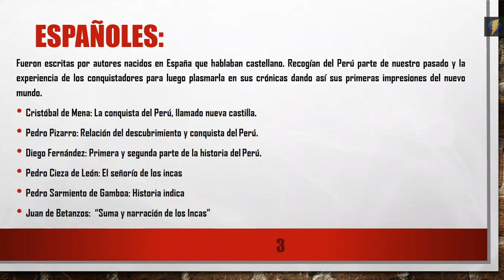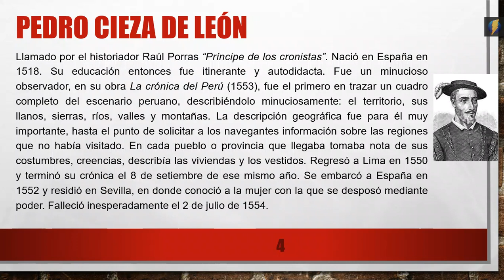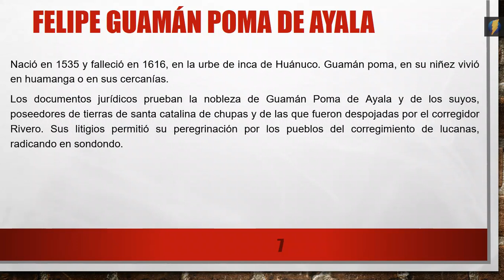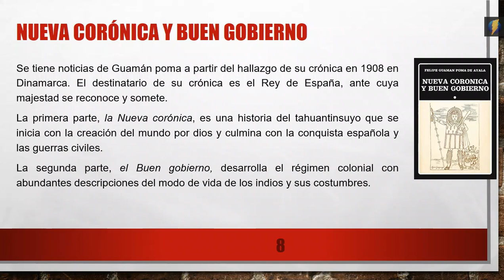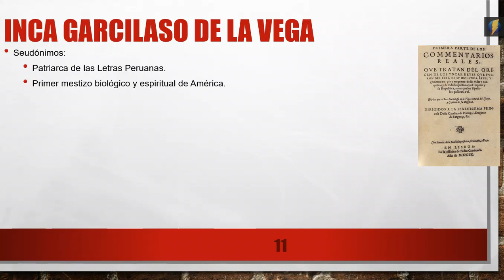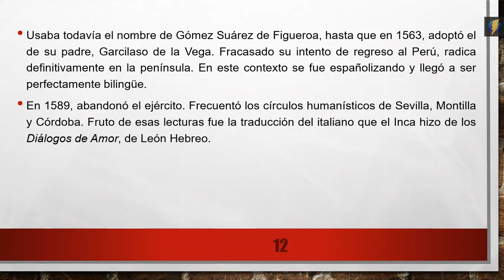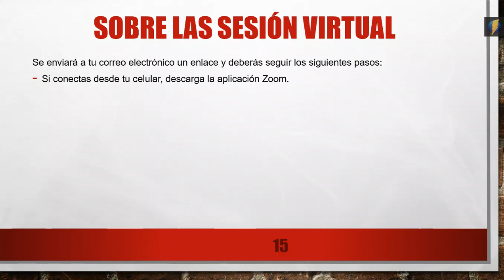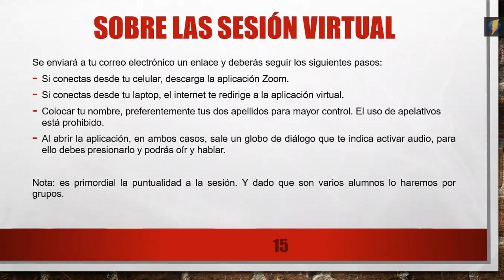LITERATURA_CUARTO_SEC_SEMANA04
Tema: Repaso de lo aprendido